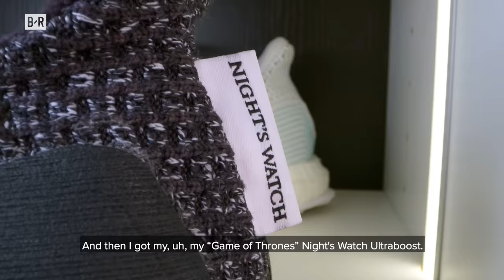Patrick Mahomes’ Dream House Has Closet with 180 Pairs of His Favorite Shoes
Kansas City Chiefs QB Patrick Mahomes is planting roots in KC by building his dream home. Included is a new sneaker closet that shows off all his favorite kicks, from Yeezys to Game of Thrones Ultraboosts. He has 180 pairs in TOTAL 😳 From B/R and @GoogleNest